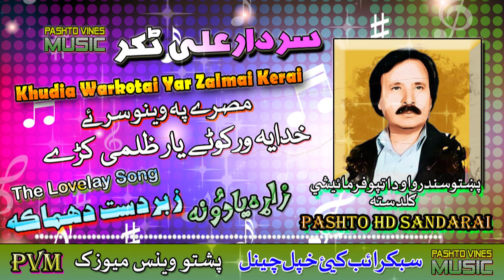Sardar Ali Takar II Pashto Tappay II Khodia War Kotai Yar Mai Zalmai Karai II 2021